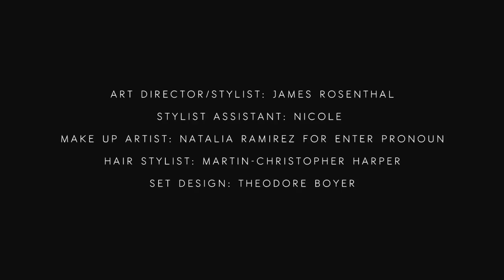Porcelain Black & Bradley “I Beat Women” Soileau (OFFICIAL VIDEO)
Porcelain Black & Bradley Soileau - Dominic Louis Spring/Summer 2013

Tarring Porcelain Black and Beater Soileau
Directed by Bon Duke
Spring/Summer 2013 Presentation coming September 10!